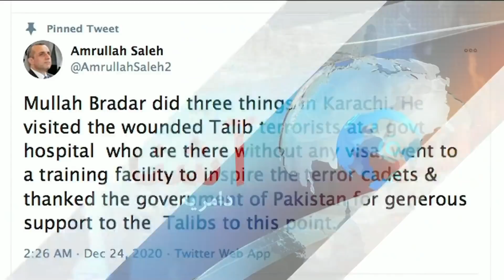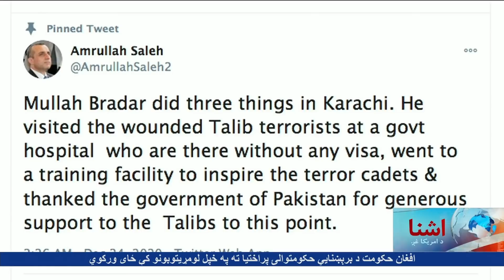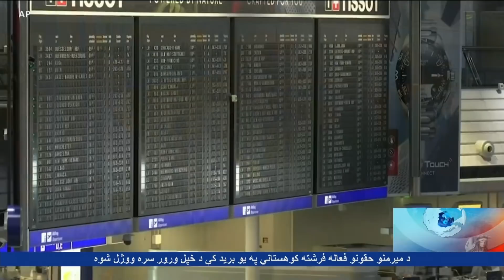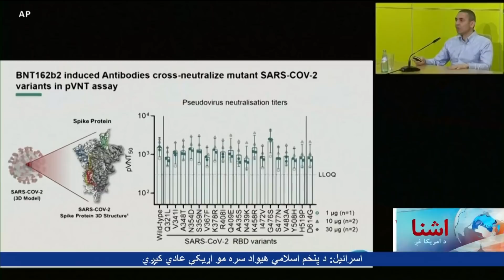د آشنا تلویزیون د پنجشنبې خپرونه د ۲۰۲۰ د دسمبر ۲۴ - مرغومي ۴